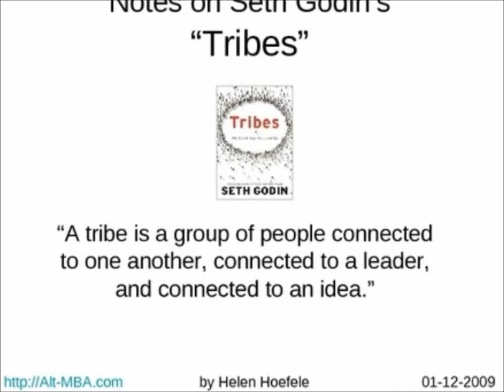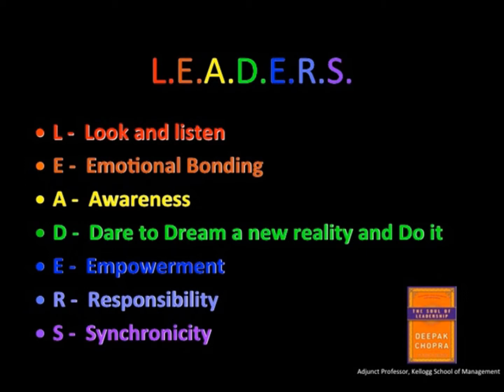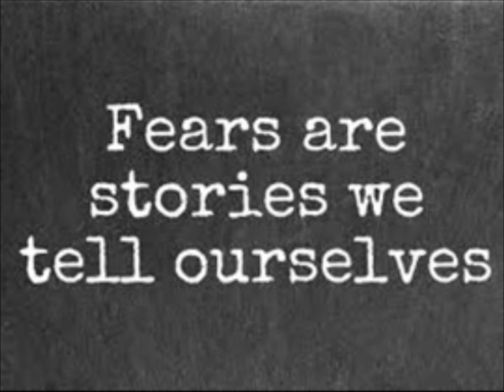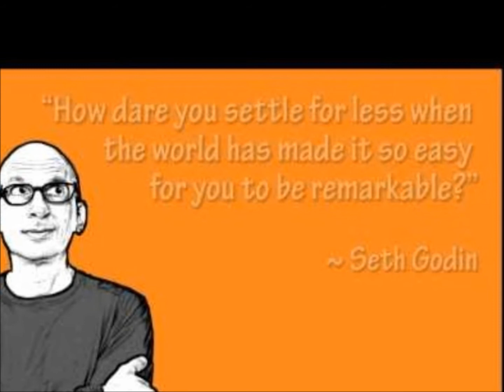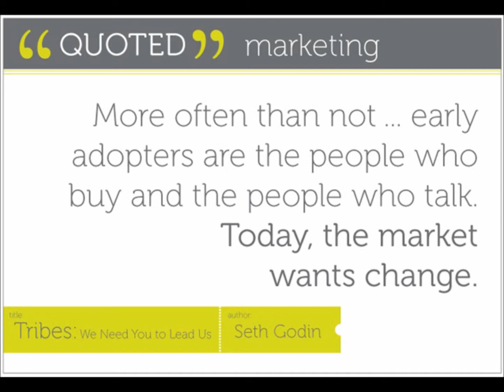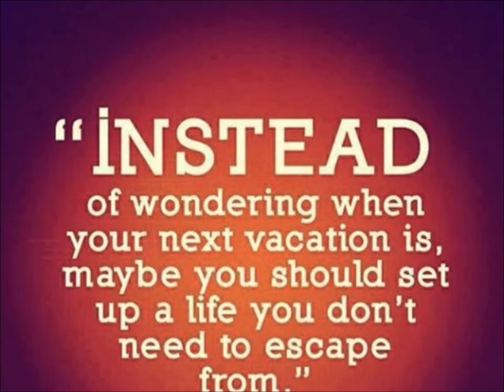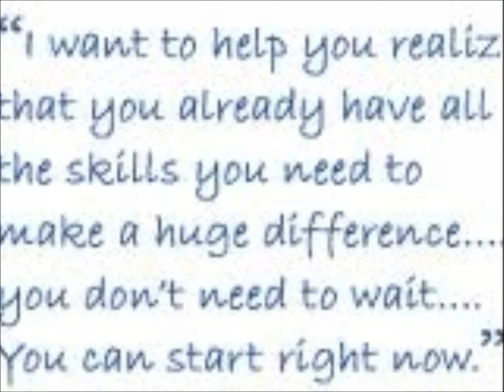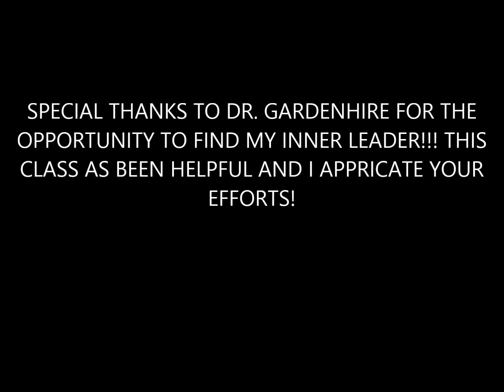Tribes: Seth Godin - Photo Story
Photo Story based off the book Tribes By Seth Godin